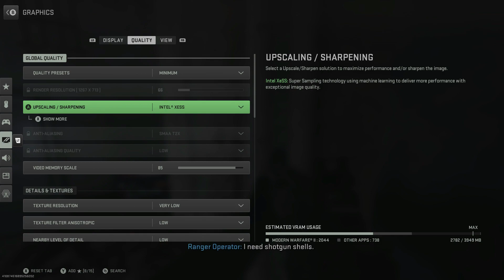I Found the STRONGEST SCAR in MW2 | 2nd Place Wz2 Season 6 Gameplay T-1000 4GB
Sorry if i keep changing the graphics settings. This was my first game and I usually do it to warm up the gpu before I chose my usual settings which is ultra for this gpu. Did not expect to get this far but this is all new i didn't know about this blueprint at all.